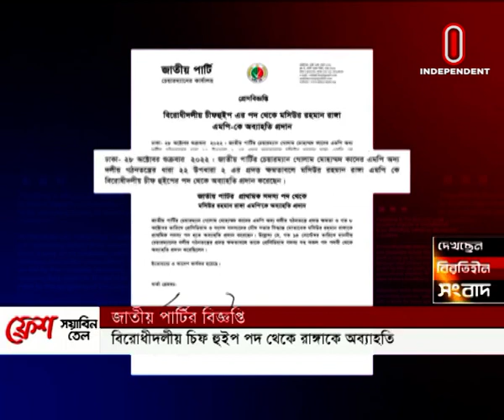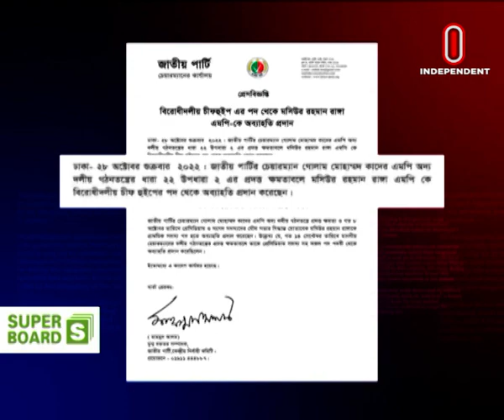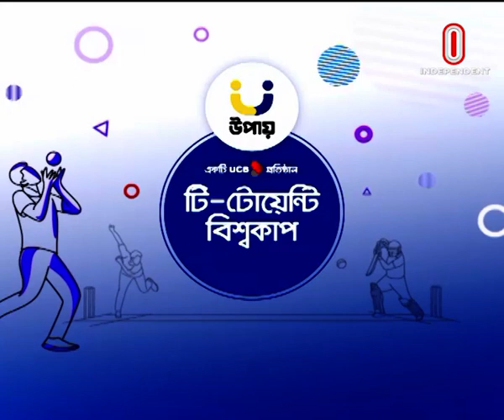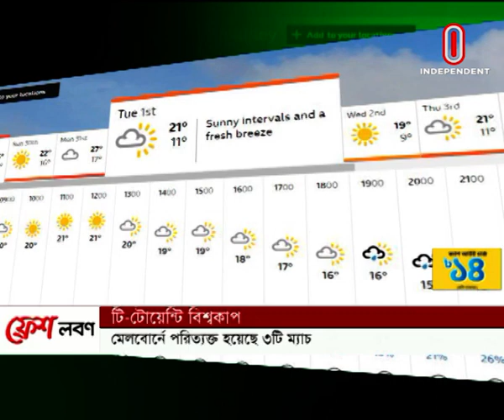News AT 09 PM || রাত ৯টায় বাংলাদেশ || 28 October 2022